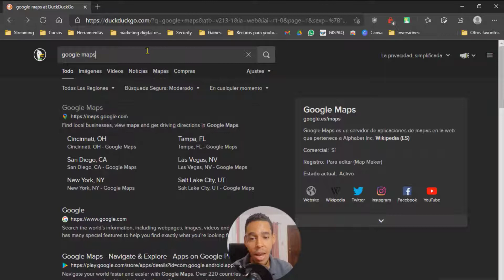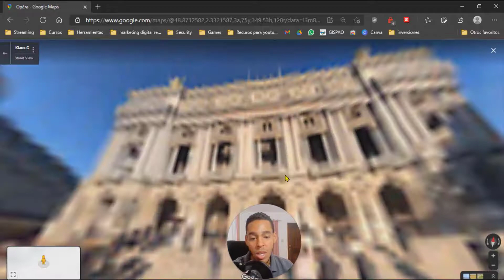Google Maps Tutorial